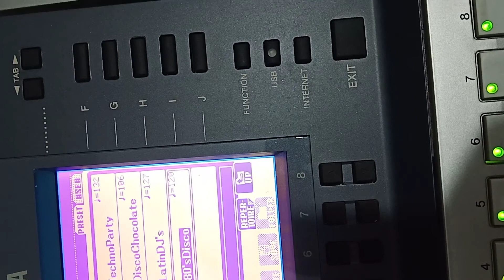kelemaha yamaha psrs700 sember sebelah kanan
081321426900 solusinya